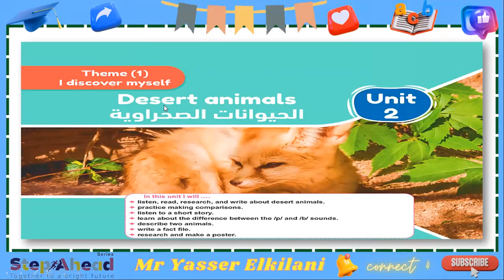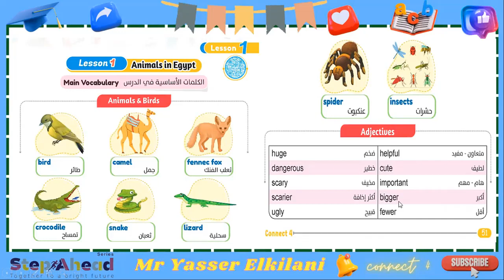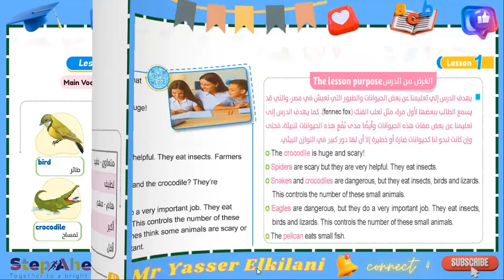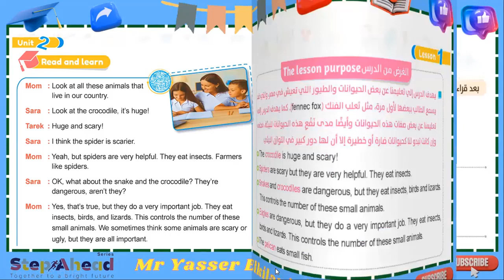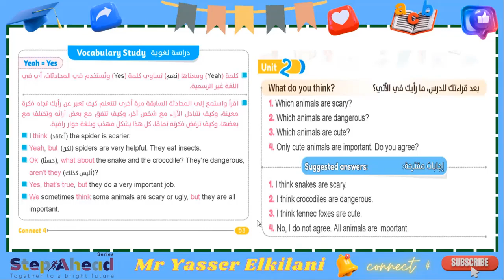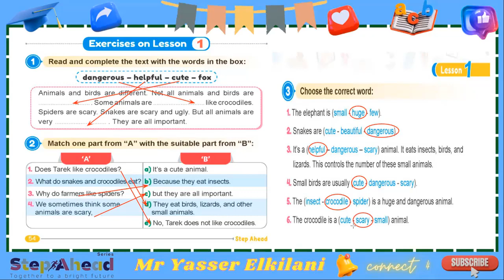شرح منهج كونكت للصف الرابع - الوحدة الثانية - الدرس الاول - مستر ياسر الكيلاني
حبايبي طلاب الصف الرابع نقدم لكم شرح الوحدة الثانية  ( حيوانات صحراوية ) الدرس الاول
جروب التليجرام للماتريال وحل الواجبات

لمتابعة فيديوهات الفيسبوك بانتظام وترتيب لشرح المنهج للعام الجديد يرجى الإنضمام إلى جروبات الفيسبوك الجديدة لكل مرحلة دراسية. كل جروب مستقل بفيديوهات الشرح والماتريال الخاصة به:
قم بدعوة أصدقائك ليصلهم كل جديد فور بدء المنهج إن شاء الله:

كورس العمالقة